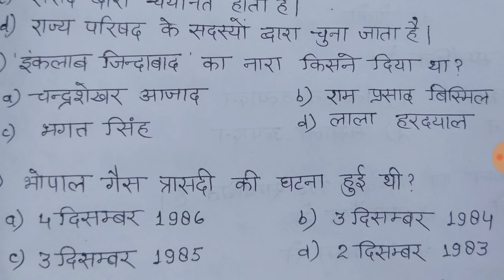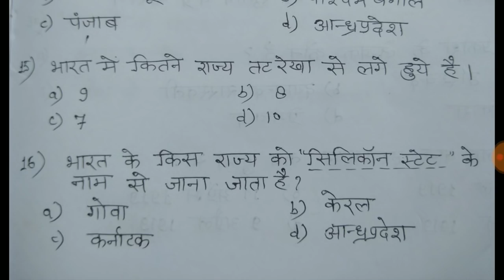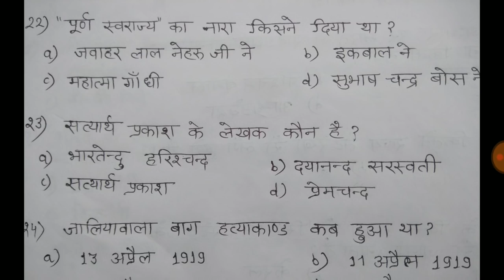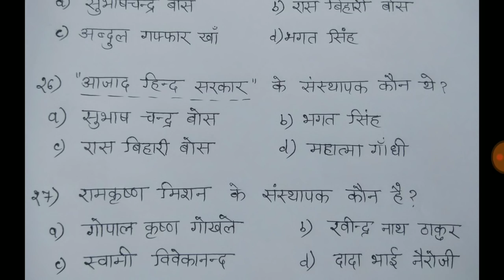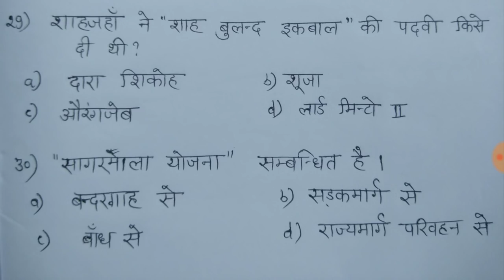UPPSC LT GRADE SAMANY ADHYAYAN//GK QUESTIONS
UPPSC LT GRADE teacher .परिक्षा में पूछे जाने वाले महत्वपूर्ण  प्रश्न.//

sorry दोस्तों प्लासी का युद्ध 1757 में हुआ था

SAMANYA ADDHYANQUESTION PAPER #2

LT GRADE QUESTION PAPER 05